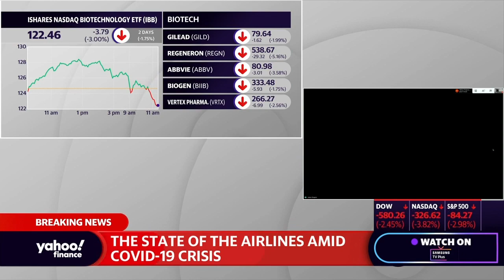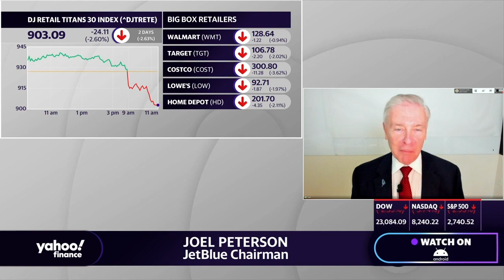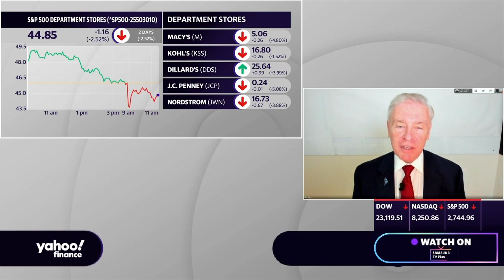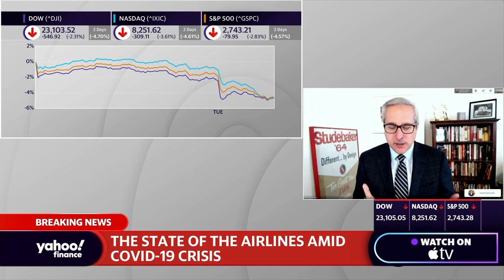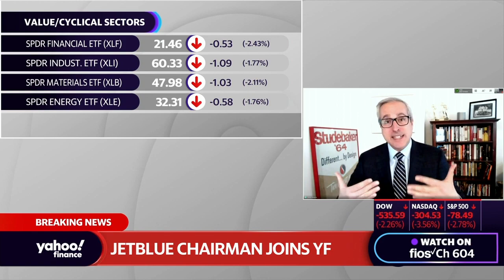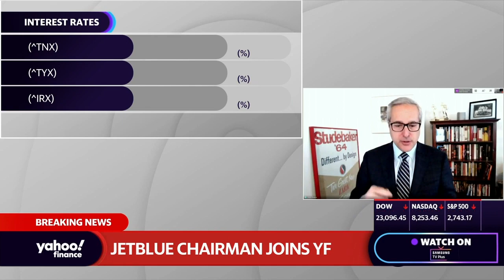'We’re faced with decisions that I would call bad or worse': JetBlue Chairman on airlines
The coronavirus hit the airline industry hard, as a number of airlines seek government aid. JetBlue Chairman and 'Entrepreneurial Leadership' author, Joel Peterson joins Yahoo Finance’s On The Move to discuss the state of the airlines and the plans for recovery.